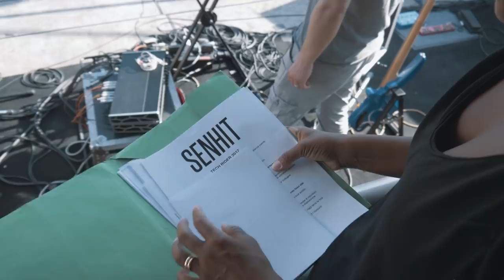SI RINIZIA! | Senhit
Tornata dalle vacanza e pronta per nuove avventure!